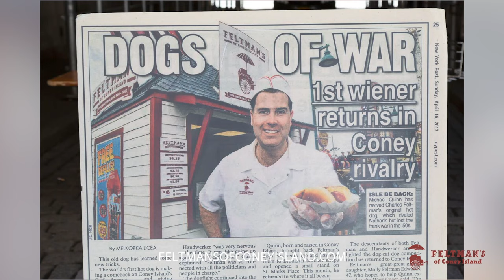Feltman's of Coney Island - The All American Beef Hot Dog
Feltman's of Coney Island Hot Dogs.
100% All Natural Beef, No Fillers, Zero Nitrates - Delivered right to your door!

The Birth of the Modern American Frankfurter
It all started in 1867. Charles Feltman, a German baker, brought his frankfurter recipe to Coney Island and began selling them from a pie cart along the sand dunes of Coney Island.

Looking for a way to avoid the cost of plates and cutlery, Charles baked a long bun upon which he could serve the frankfurter. Dubbed a “Coney Island Red Hot,” the first hand-held hot dog was born.

By the 1920s, Charles had built Feltman’s Ocean Pavilion. It covered a full city block and had nine restaurants, an amusement park, an outdoor movie theater, a hotel, and more. It was considered the world’s largest restaurant at the time, serving more than five million customers a year. Hot dogs were still a feature on the menu, however, and he was selling 40,000 a day.

Now, this is where it gets interesting. Nathan Handwerker was an employee at Feltman’s, slicing buns and running hot dogs, until 1916 when he decided to start his own hot dog shop on Coney Island – known then and now as Nathan’s Famous. Today, they claim to be “the original hot dog.” But we know that Feltman’s is where it all began.

In 1954, Feltman’s Ocean Pavilion closed down. But in 2015, in memory of their brother Jimmy who was killed on 9/11, brothers Michael and Joe Quinn officially brought back the boardwalk favorite - the Feltman's Original Hot Dog. Today, distributed to thousands of supermarkets, the Quinn brothers are now making it possible for you to enjoy the one, the only, the true original hot dog - Feltman's of Coney Island.